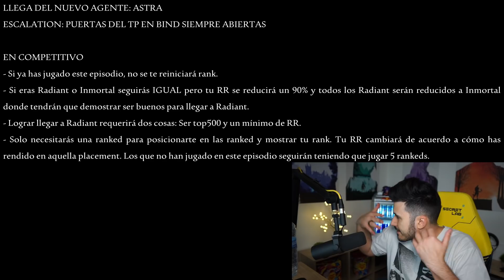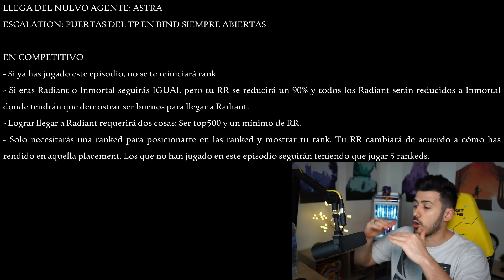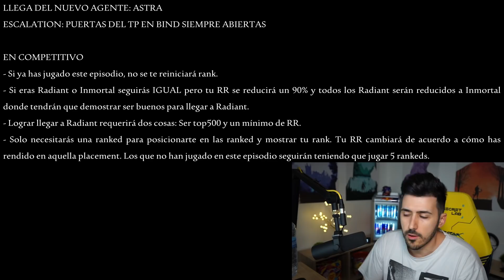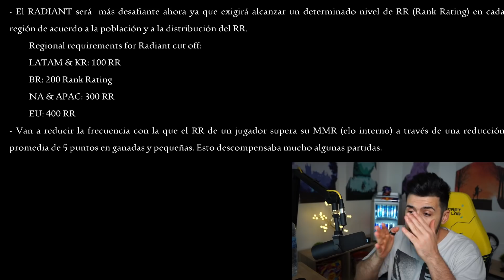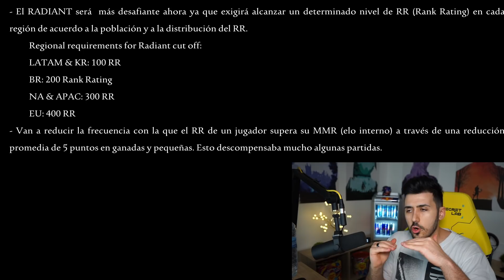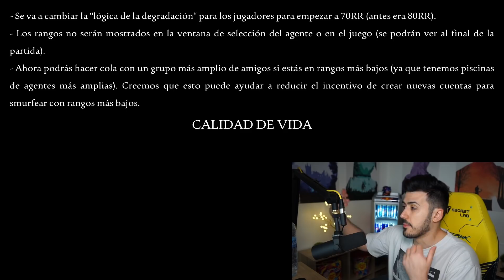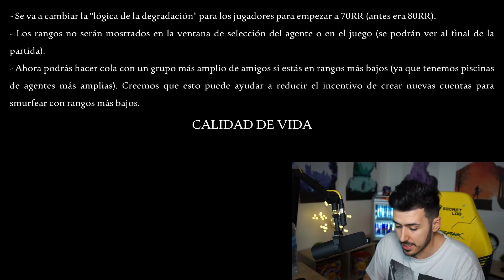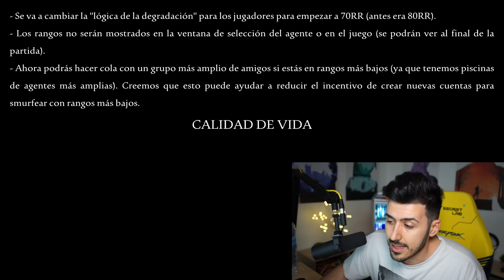Notas del parche 2.04 de Valorant - Cambios al COMPETITIVO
Chavales, siento que el vídeo haya sido un poco improvisado y sin avisar, pero no quería perder esta bonita tradición que tenemos con aquellos a quienes venís y me preguntáis o pedís que os explique las notas del parche, en esta ocasión tuvimos que apurar un poco porque debido a ciertos sucesos que ni yo ni Riot pudimos controlar cambiaron las reglas a ultimo momento.